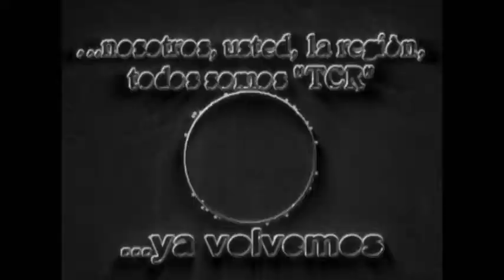09 CINTRA: ALUMNOS DEL IPEM 324 PARTICIPARON DEL CBA JUEGA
Programa correspondiente al Sábado 29 de Agosto de 2017